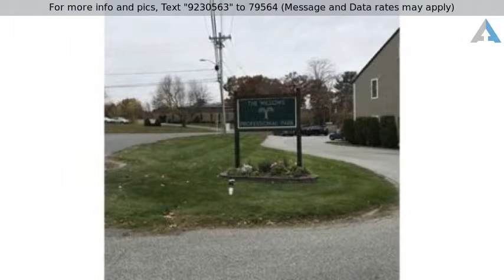Priced at $145,800 - 795 Turnpike Street, North Andover, MA 01845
Clean and spacious 1,080 SF space offering several

Clean and spacious 1,080 SF space offering several private offices, conference space, bath and kitchenette. Plenty of parking, centrally located. Can be added to if needed, see MLS# 72257891 If this property is no longer active or you are the homeowner and wish it to be removed, please contact us at .